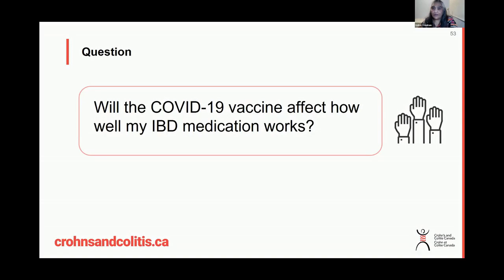COVID-19 vaccines and medications used for IBD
Experts answer if the COVID-19 vaccine has an effect on how well IBD medications work in managing Crohn's and colitis.

Speaker: Dr. Eric Benchimol (MD, PhD, FRCPC), Professor, Pediatric Gastroenterologist, Department of Paediatrics, The Hospital for Sick Children (SickKids) and University of Toronto, Division of Gastroenterology, Hepatology and Nutrition, SickKids, NASPGHAN Canadian Councilor, Chair of the Scientific and Medical Advisory Council, Crohn's and Colitis Canada | Twitter: @ericbenchimol